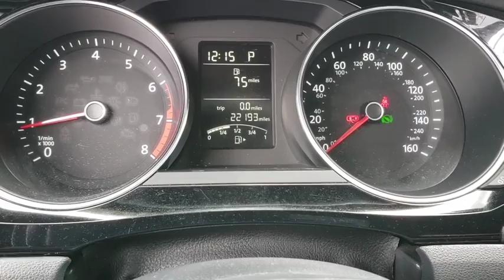2015 Volkswagen Jetta Orlando, Sanford, Kissimme, Clermont, Winter Park, FL 3746P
Platinum Gray Metallic U 2015 Volkswagen Jetta available in Orlando, Florida at Dave Maus VW South. Servicing the Sanford, Kissimme, Clermont, Winter Park, FL area.

5474 S Orange Blossom Trl